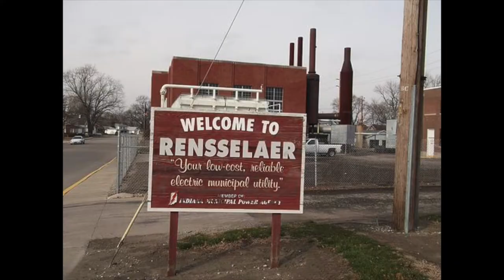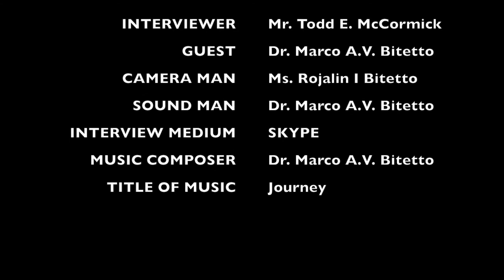Purple Goat Publishing, LLC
This is the interview of the century.  Mr. Todd E. McCormick of Purple Goat Publishing, LLC interviews the blind genius Dr. Marco A.V. BItetto live on Skype.